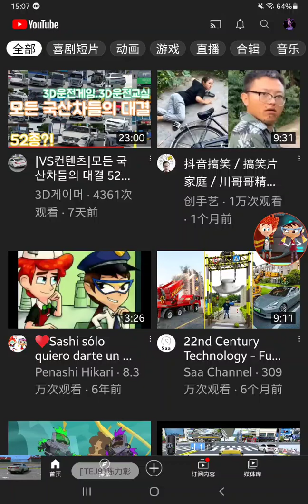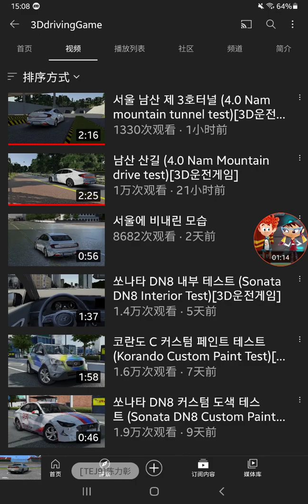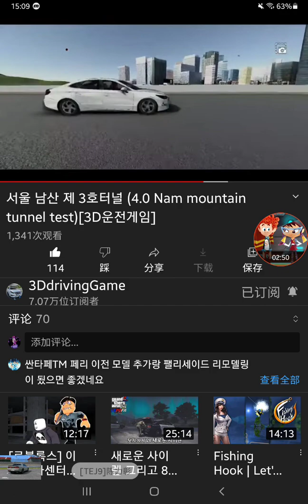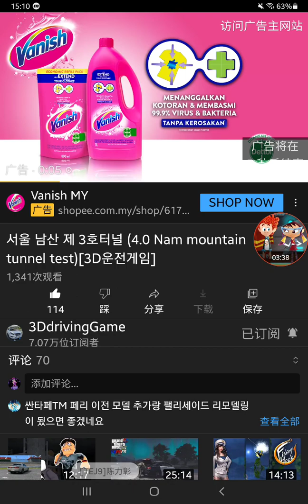서울과 남산 3호선의 비가 새롭습니다! [3D운전게임] 그러나 목요일까지 업데이트되지 않습니다. 2022/5/5